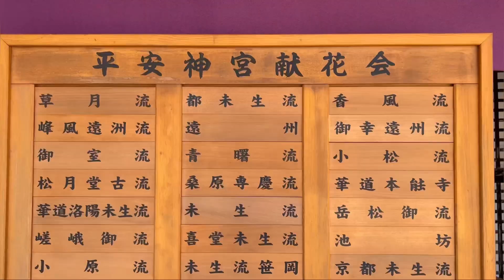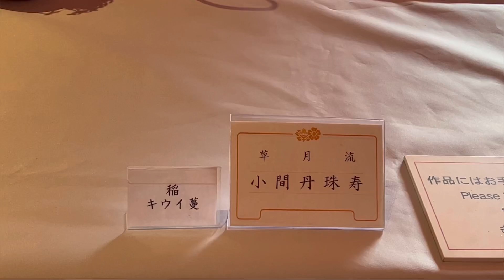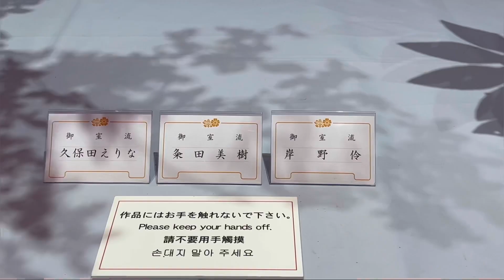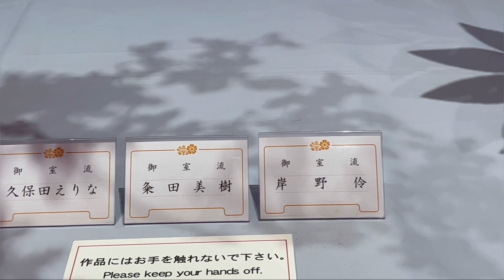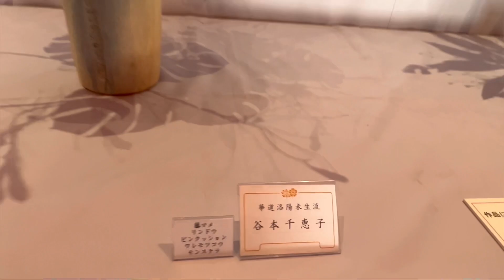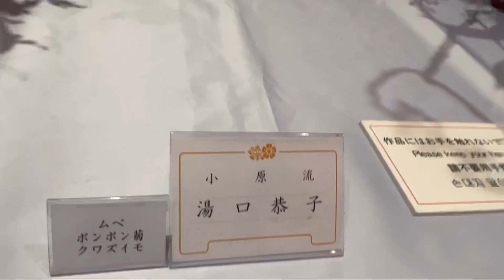【平安神宮献花会】月例献花展2023.9.9-9.10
平安神宮献花会　月例献花展
令和5年9月9日-10日
場所：平安神宮額殿